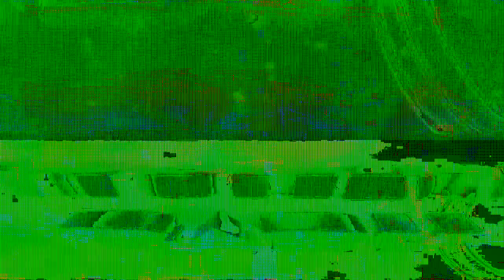in the park